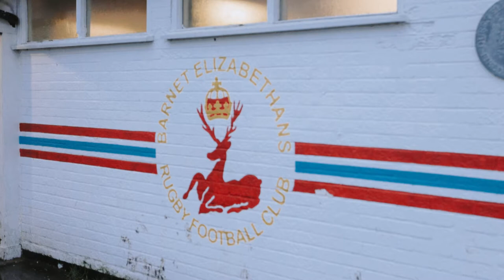Rugby to the limit with the Canon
Quick film 11/12/21
If you like it, please comment and share it 👍🏈😁